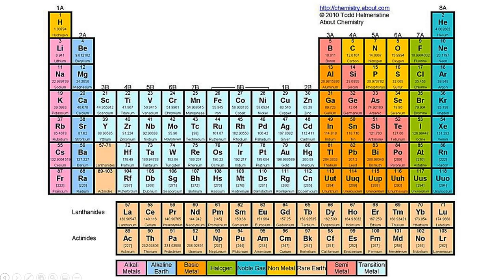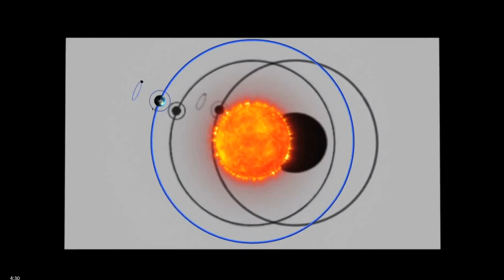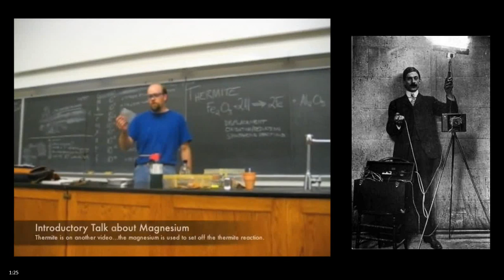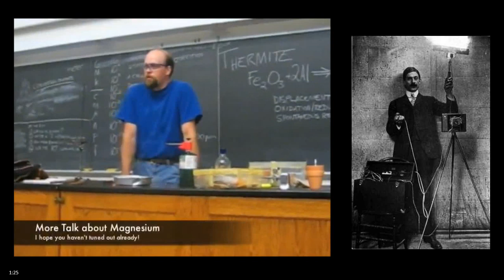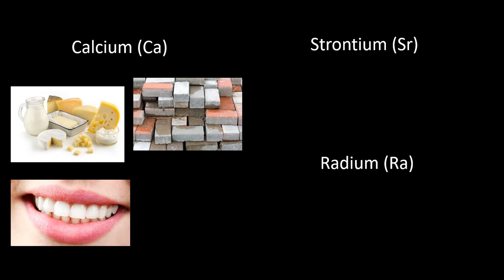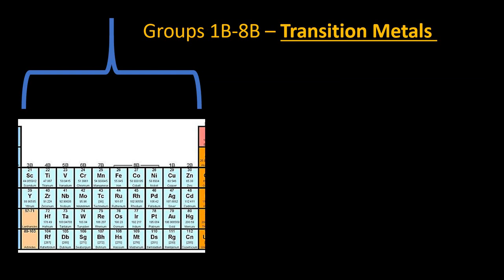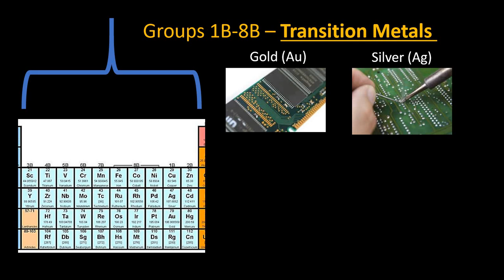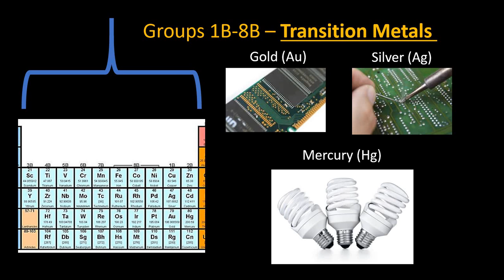Periodic Structure - Part 2